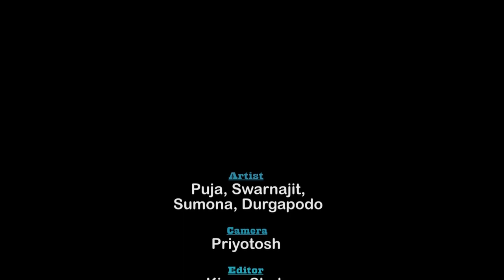আমার দুঃখ যদি হইতো রাইতের তারা💞 Bangla sad love story video 💔💔